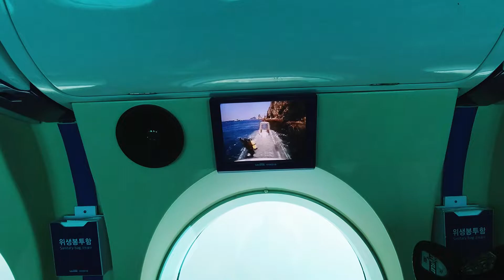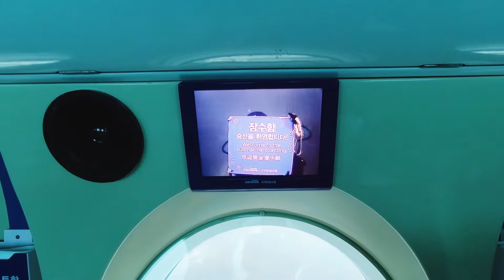서귀포 잠수함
Please do not reproduce without permission